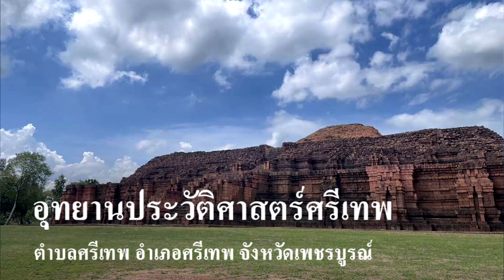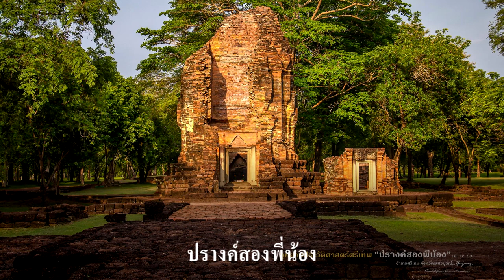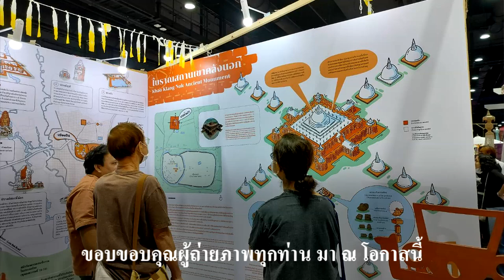UNESCO ขึ้นทะเบียน อุทยานประวัติศาสตร์ศรีเทพ (Si Thep) จ.เพชรบูรณ์ เป็นมรดกโลกทางวัฒนธรรม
เมื่อวันที่ 19 กันยายน พ.ศ. 2566 มีการประชุมคณะกรรมการมรดกโลกสมัยสามัญ ครั้งที่ 45 ระหว่างวันที่ 10-25 กันยายน นี้ ที่กรุงริยาด ประเทศซาอุดีอาระเบีย
มีวาระการพิจารณา ขึ้นทะเบียนอุทยานประวัติศาสตร์ศรีเทพ จ.เพชรบูรณ์ เป็นมรดกโลกทางวัฒนธรรม UNESCO ได้ประกาศให้ อุทยานประวัติศาสตร์ศรีเทพ ขึ้นทะเบียนเป็นมรดกโลก เมื่อเวลา 15.36 น. ตามเวลาในประเทศไทย ที่ประชุมได้มีมติประกาศรับรองให้ อุทยานประวัติศาสตร์ศรีเทพ จ.เพชรบูรณ์ ขึ้นทะเบียนเป็นเป็นมรดกโลกทางวัฒนธรรมแห่งใหม่แล้ว อย่างเป็นทางการ
          กรมศิลปากร นำเสนอแหล่งมรดกทางวัฒนธรรม เมืองโบราณศรีเทพ ต่อองค์การยูเนสโก เพื่อพิจารณาขึ้นทะเบียนเป็นแหล่งมรดกโลก  (Tentative List) เมื่อปี 2562
          ต่อมา เมื่อวันที่ 19 กันยายน พ.ศ. 2566 อุทยานประวัติศาสตร์ศรีเทพ จ.เพชรบูรณ์ ก็ได้ขึ้นทะเบียนเป็นเป็นมรดกโลกทางวัฒนธรรมแห่งใหม่แล้ว อย่างเป็นทางการ อุทยานประวัติศาสตร์ศรีเทพ ตั้งอยู่ที่ ต.ศรีเทพ อ.ศรีเทพ จ.เพชรบูรณ์ เป็นเมืองที่มีคูเมืองกำแพงเมืองล้อมรอบ มีพื้นที่กว่า 2,889 ไร่ มีโบราณสถานเขาคลังใน เขาคลังนอก โบราณสถานปรางค์ศรีเทพ และโบราณสถานปรางค์สองพี่น้อง
และยังมีสระน้ำโบราณอีกกว่า 70 แห่ง สะท้อนความรุ่งเรืองของเมืองโบราณศรีเทพ ที่มีความสำคัญมาตั้งแต่ยุคก่อนประวัติศาสตร์ตอนปลาย ต่อเนื่องกันมา จนถึงวัฒนธรรมเขมรโบราณ (พุทธศตวรรษที่ 8-18)
           ปัจจุบัน ยังเห็นร่องรอยของชุมชนโบราณเมือง แหล่งศาสนสถานรวมไปถึงยังขุดพบโครงกระดูก และข้าวของเครื่องใช้อีกมากมาย สะท้อนอารยธรรมอินเดีย ขอม และทวารวดี
          อุทยานประวัติศาสตร์ศรีเทพ เปิดให้บริการให้เข้าชมทุกวัน ระหว่างเวลา 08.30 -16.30 น. โดยไม่เว้นวันหยุดราชการและวันหยุดนักขัตฤกษ์ สำหรับค่าธรรมเนียมเข้าชม ประชาชนชาวไทยคนละ 20 บาท ชาวต่างประเทศคนละ 100 บาท ยกเว้นค่าธรรมเนียมเข้าชมให้แก่พระภิกษุ สามเณร ในพระพุทธศาสนาหรือนักบวชในศาสนาอื่น ๆ
           เมืองโบราณศรีเทพ ตั้งอยู่ที่ตำบลศรีเทพ อำเภอศรีเทพ จังหวัดเพชรบูรณ์ เป็นจุดเชื่อมโยงเครือข่ายของการแลกเปลี่ยนสินค้า เส้นทางการค้า และวัฒนธรรมระหว่างพื้นที่ภาคกลางและภาคตะวันออกเฉียงเหนือที่มีความสำคัญ มาตั้งแต่ยุคก่อนประวัติศาสตร์ตอนปลาย ต่อเนื่องจนถึงวัฒนธรรมเขมรโบราณ (พุทธศตวรรษที่ 8-18)
          เมืองโบราณศรีเทพนี้ ชาวบ้านในท้องถิ่นเรียกขานกันว่า “เมืองอภัยสาลี” หรือไพศาลี  ปี 2447 สมเด็จพระเจ้าบรมวงศ์เธอ กรมพระยาดำรงราชานุภาพ เมื่อทรงดำรงตำแหน่งเสนาบดีกระทรวงมหาดไทย ได้เสด็จตรวจราชการมณฑลเพชรบูรณ์ ทรงตั้งพระทัยจะสืบค้นหาเมืองศรีเทพที่ปรากฏในทำเนียบเก่า ที่บอกรายชื่อหัวเมืองในสมัยอยุธยาและต้นรัตนโกสินทร์ และได้พบเมืองโบราณขนาดใหญ่ทางทิศตะวันออกของภูเขาถมอรัตน์ ใกล้กับเมืองวิเชียรบุรี ซึ่งเมืองวิเชียรบุรีนั้นมีชื่อเดิมว่า เมืองท่าโรง เมืองศรีเทพ จึงทรงมีพระวินิจฉัยว่าชื่อเมืองโบราณแห่งนี้น่าจะเป็นต้นเค้าของการเรียกชื่อเดิมของเมืองวิเชียรบุรีว่า เมืองศรีเทพ กรมศิลปากรจึงได้ใช้ชื่อเรียกเมืองโบราณที่สมเด็จพระเจ้าบรมวงศ์เธอ กรมพระยาดำรงราชานุภาพ สำรวจพบว่า เมืองศรีเทพ จนกว่าจะค้นพบหลักฐานเอกสารที่ยืนยันชื่อที่แท้จริงของเมืองโบราณแห่งนี้